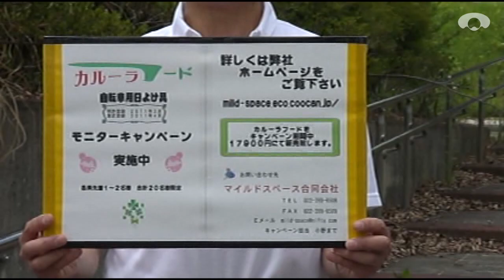【経済復興】宮城県仙台市 カルーラフード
■ マイルドスペース合同会社
■小野光広さん
■住所：仙台市太白区茂庭台3-6-21
■取材：河北新報社
■お店からのメッセージ：カルーラフードでみなさまに安らぎを！